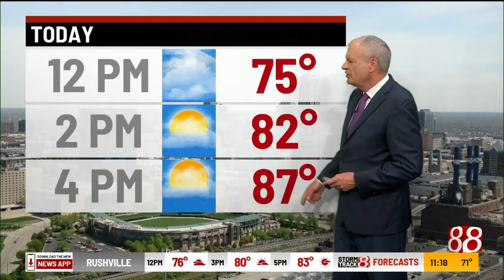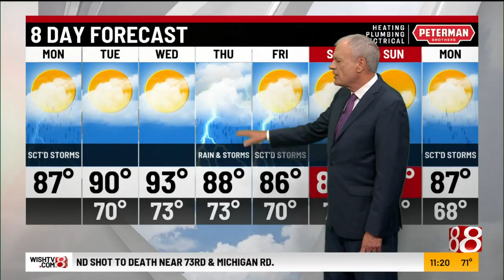Randy's Midday Forecast